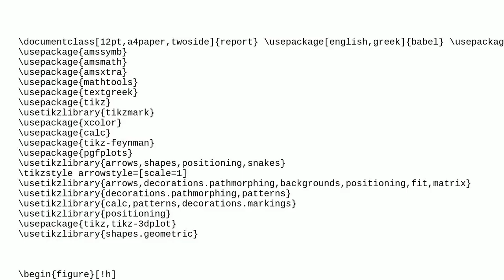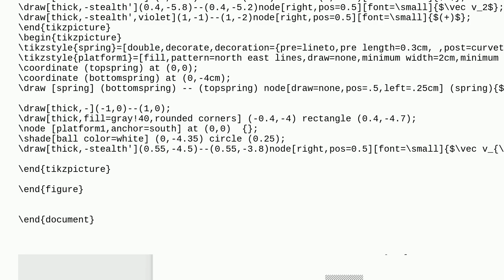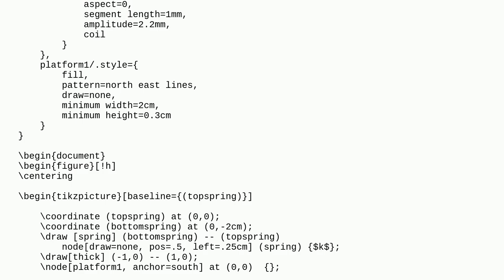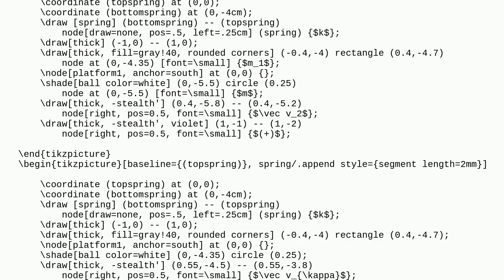Tex: 3 tikzpictures into 1 preserving coordinates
3 tikzpictures into 1 preserving coordinates

A special thanks goes out to the community

  tikz-pgf combine